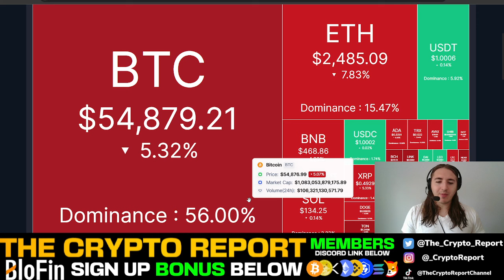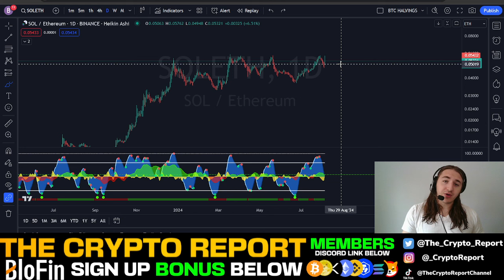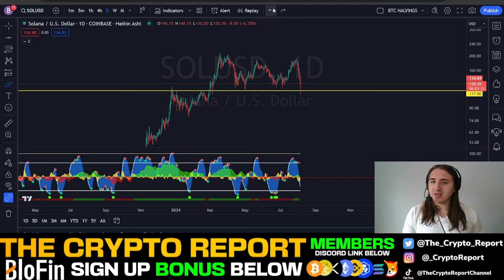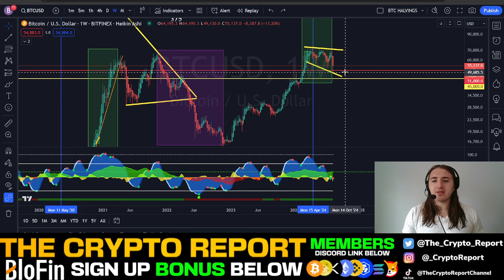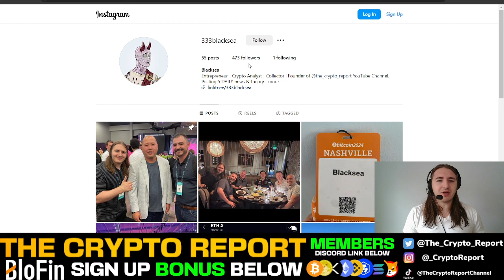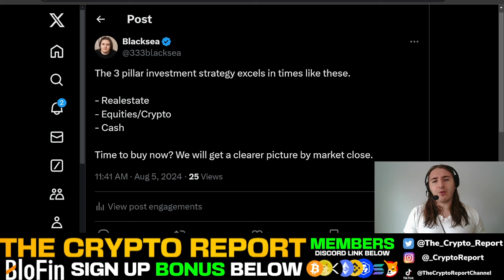SOLANA PRICE PREDICTION! (BREAKING SOLANA NEWS TODAY!)